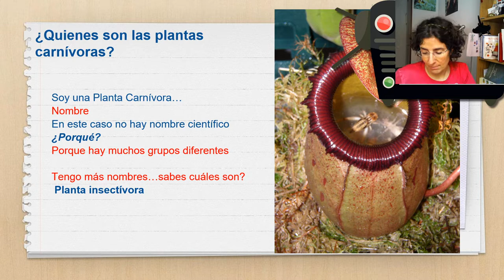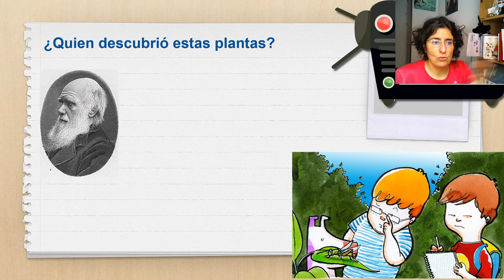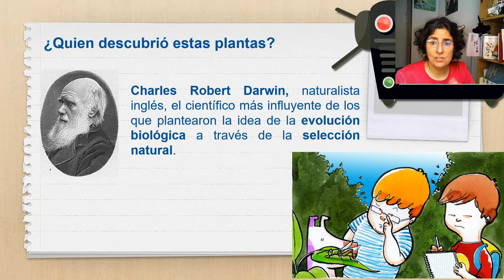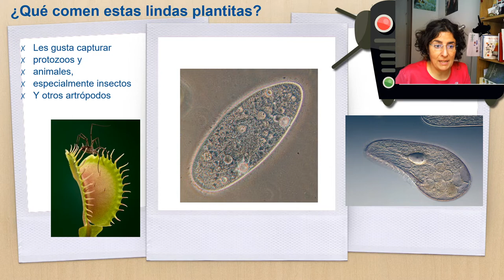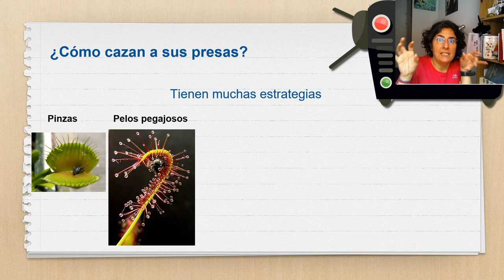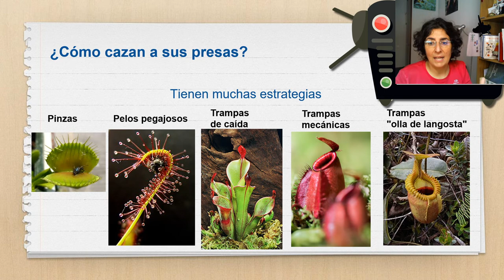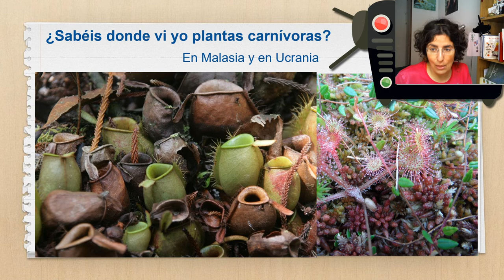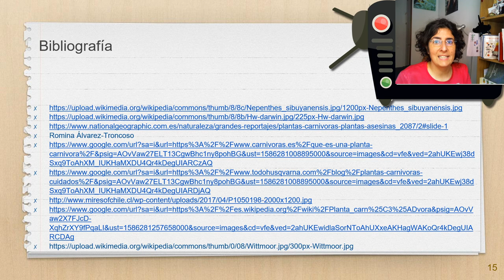Plantas carnívoras que no comen víboras